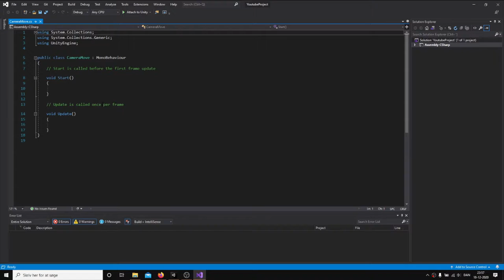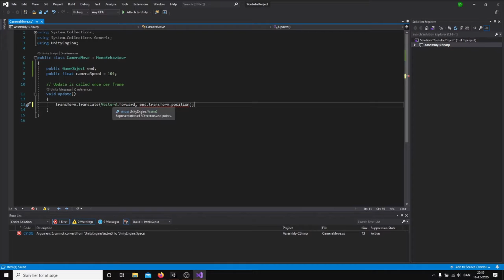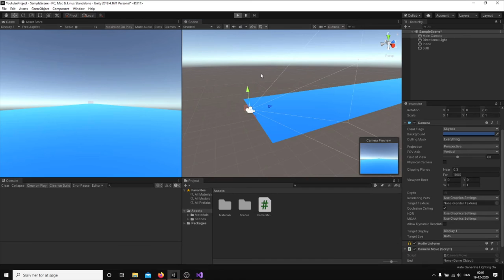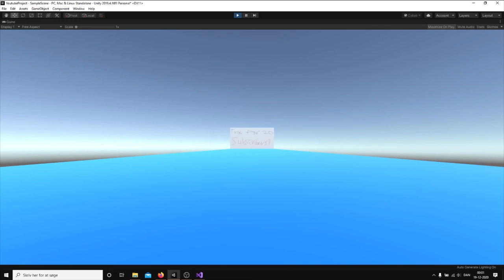Indie Game developer - 20 Subscribers Special!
Watch and learn from my mistakes :) THANK YOU FOR 20 SUBSCRIBERS!

SONG/ARTIST ► EijsTECH